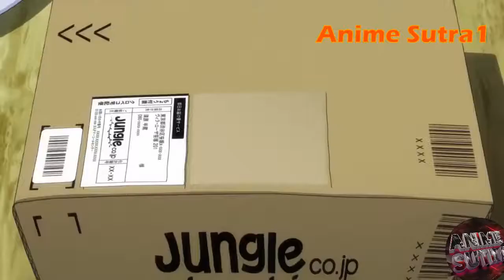HATARAKU MAOU-SAMA! : FUNNY MOMENTS [NO.1]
▬▬▬▬▬▬▬▬▬▬▬ஜ۩۞۩ஜ▬▬▬▬▬▬▬▬▬▬▬
▓▓▓▓▓▒▒▒░░░ PLEASE READ THIS  ░░░▒▒▒▓▓▓▓▓
▬▬▬▬▬▬▬▬▬▬▬ஜ۩۞۩ஜ▬▬▬▬▬▬▬▬▬▬▬ ▃▃▃▃▃▃▃▃▃▃▃▃▃▃▃▃▃▃▃▃▃▃▃▃
♛ ɴᴀᴠɪɢᴀᴛɪᴏɴ ♛
✨ ᴀʙᴏᴜᴛ ᴛʜɪs ᴠɪᴅᴇᴏ ✨
ANIME: HATARAKU MAOU-SAMA! (The Devil Is a Part-Timer!)

Plot Summary:
 Devil King Sadao is only one step away from conquering the world when he is beaten by Hero Emilia and forced to drift to the other world: modern-day Tokyo. As “conquering the world” are the only skills the Devil King possesses—and are obviously unnecessary in his new situation—he must work as a freeter to pay for his living expenses!

Genre: Comedy, Demons, Fantasy, Martial Arts, Romance, Shounen

Released: 2013

Status: Completed

episodes: 13 (perfect to binge watch)
✘ ᴅɪsᴄʟᴀɪᴍᴇʀ ✘
★* ᴄᴏᴘʏʀɪɢʜᴛ ɴᴏᴛɪᴄᴇ ★*
☆ If you are the creator of this song or the owner of the pictures Or Company that own this Anime and you don't want me to use them in my video, email me and I'll take it down as soon as i get the proof.